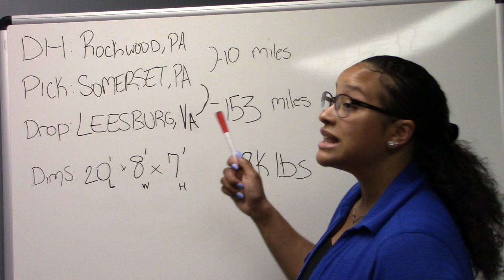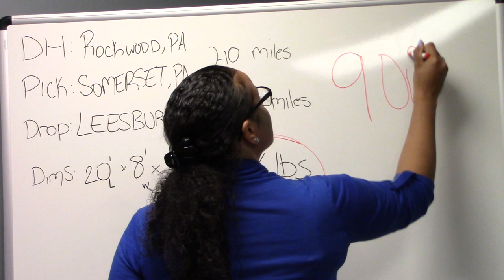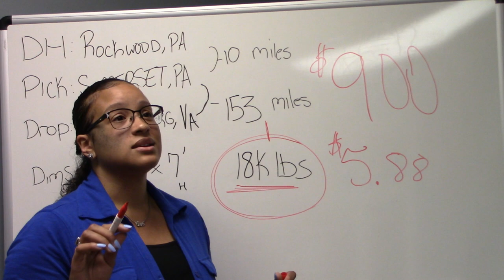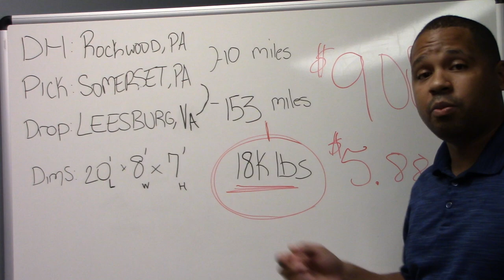HotShot Trucking: Load of the week E2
Here is a quick video of one the best loads our dispatching company booked last week. We hope this helps. Keep truckin!

If you are considering getting in the business or are already in the business and would like tax, business, and/or financial advice you can find us at:

TheTruckersCpa.com